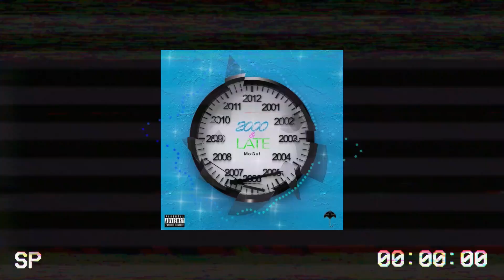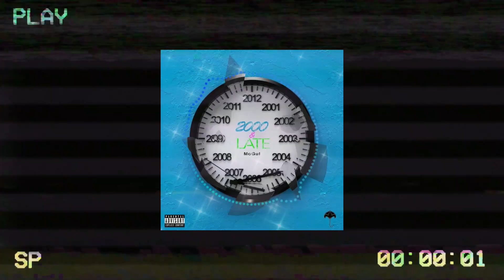13.) Get Like Me (Remix) ft. Flyy Skyy